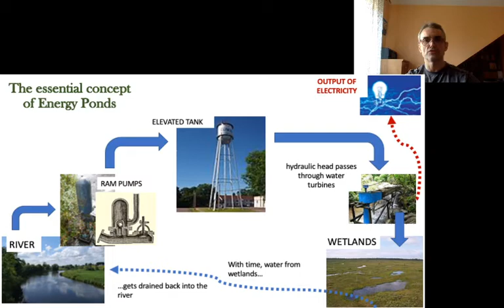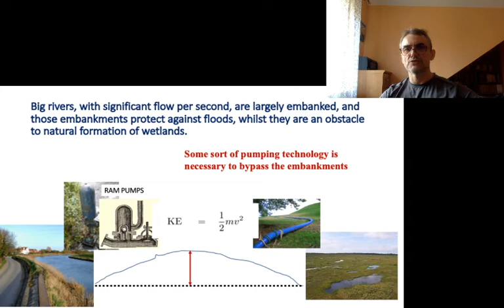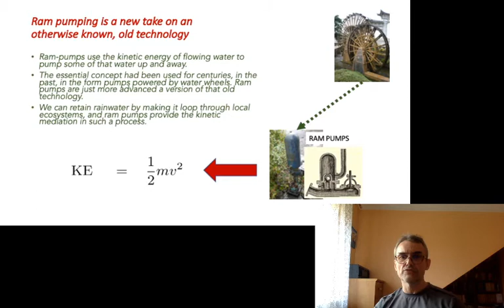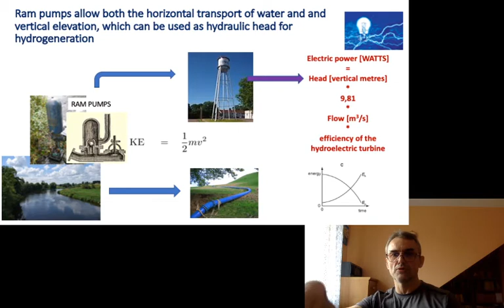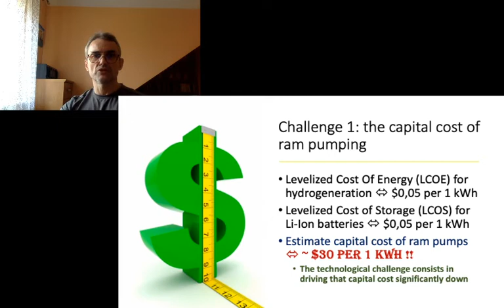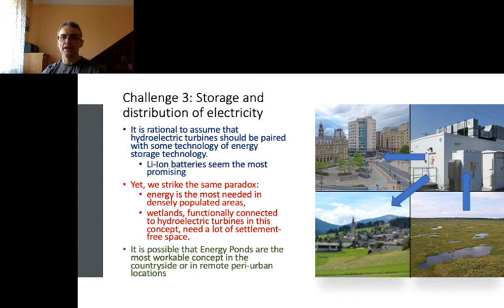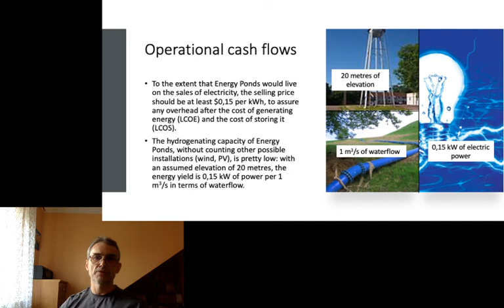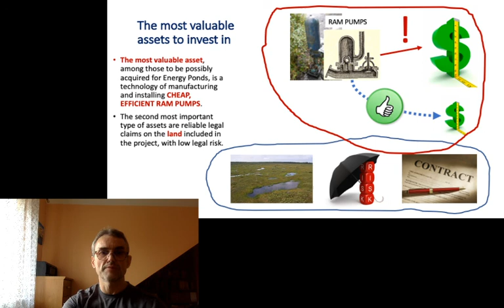A test pitch of my ‘Energy Ponds’ business concept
I change slightly my intellectual hand of cards, and I return to the concept I have been working on for practically an entire year: the concept of ‘Energy Ponds’. I am experimenting with an entire pitch in the form of a video.